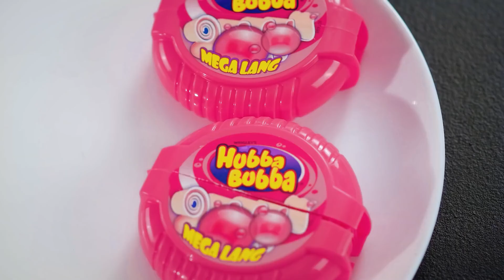খাদ্য চ্যালেঞ্জ 100 স্তর #6 Multi DO Challenge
আপনি উপকারী এই বিস্ময়কর হ্যাক এক বা একাধিক খুঁজে না? এই ভিডিও ভাগ করে বন্ধুদের সাথে এই টাকা শেয়ার করুন!